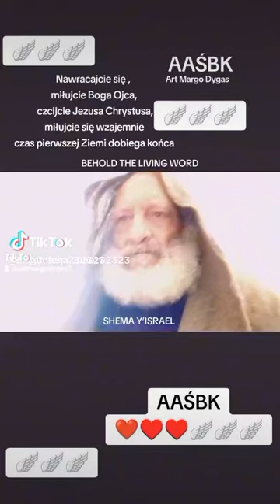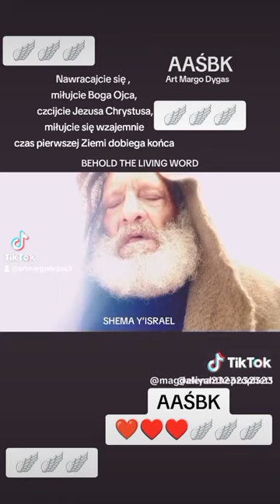Eliasz - Nawracajcie się, miłujcie Boga i ludzi - Art Margo Dygas MARGONIT AMARE AAŚBK